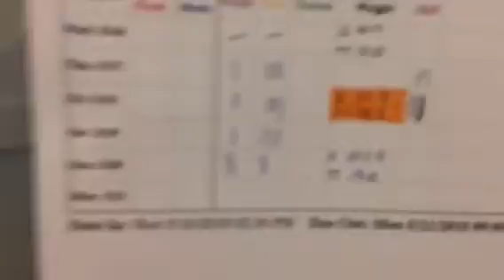Ziggy and Twinkle Toes Kitty Mail!